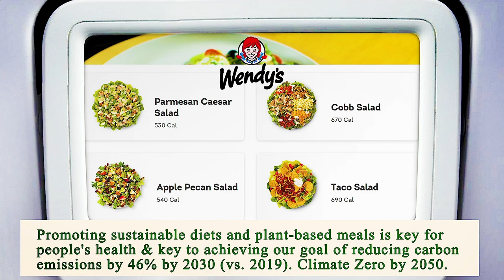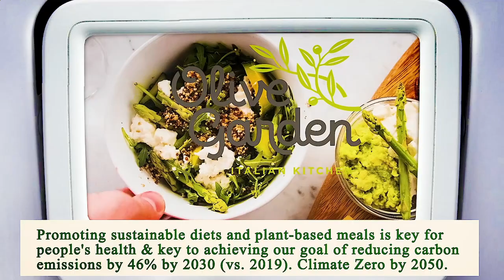Nearest Restaurant to Me Los Angeles 90020 CA, Los Angeles County, California, United States